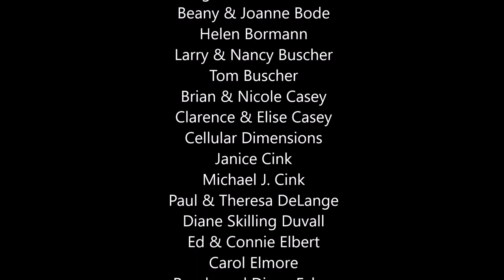2018-2019 Bishop Garrigan High School Spring Band & Vocal Concert